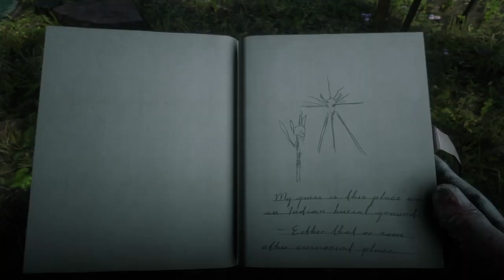RDR2 (Story) #91 (Legendary Buck Hunting)